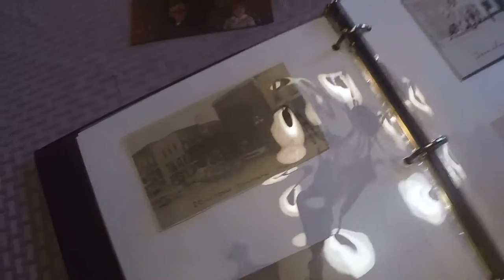Cameron Carbomb - Episode 1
Hi Guys! Episode 1 is finally here.
In this episode I do a tattoo on a buddy of mine who came in from California, and another of Monami Frost on one of our "Apprentices". I took a road trip to the east coast this winter and stopped by my uncles place. I also explain my most recent tattoo Ambitions and what it means to me.

Stay tunes for Episode 2 where I interview some of my tattoo shop coworkers and go over some of my paintings.